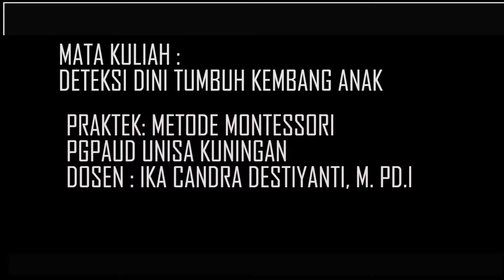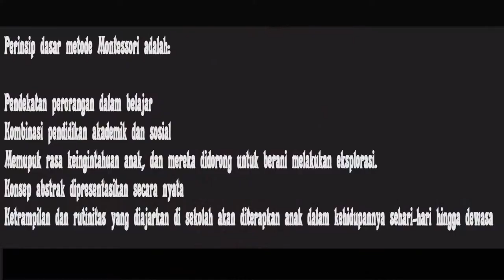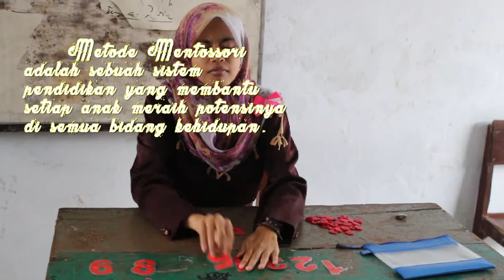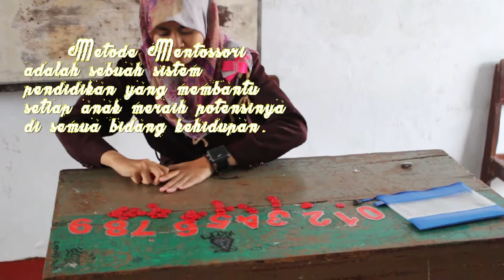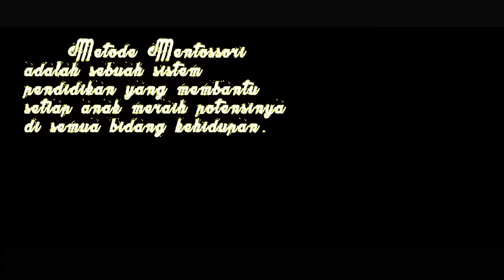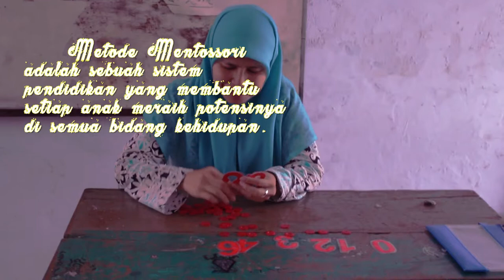METODE MONTESSORI KELAS REGULER UNISA KUNINGAN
mATERI Praktek mata kuliah deteksi dini tumbuh kembang anak untuk mensiasati anak dalam masa perkembangannya.Di prakteknyan oleh kelas reguler UNIVERSITAS ISLAM AL IHYA Kuningan. Metode ini seharusnya diberikan pada anak dini untuk memperkenalkan membaca dan berhitung  namun karena untuk bahan paktek mahasiswa maka mereka diharuskan menutup mata karena sudah bisa membaca dan berhitung